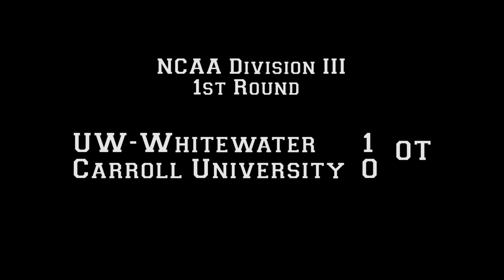Women's Soccer vs Carroll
Game winner in overtime! An Adria Schueler pass found the head of Brianna Reid to send the UW-Whitewater women's soccer team to the second round of the NCAA Division III tournament over Carroll University. The Warhawks later defeated Wheaton College and will play in the Sweet 16 on Saturday in St. Louis.